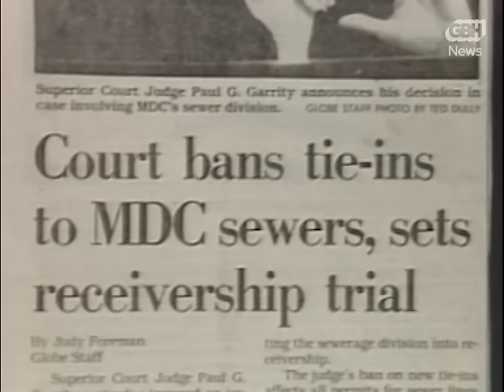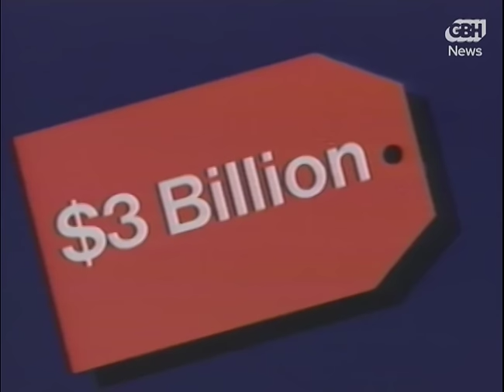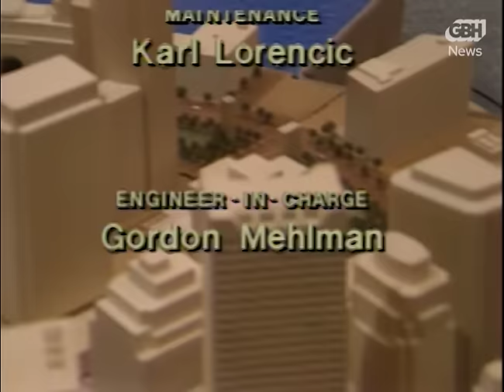Will Boston Survive The Big Dig? 1988 | From the GBH archives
Professor Charles Ogletree hosts a roundtable discussion about The Big Dig, which originally aired in 1988. This is archival content used in a nine-part podcast series about history and politics of the Big Dig – one of the most notoriously troubled infrastructure projects in American history.